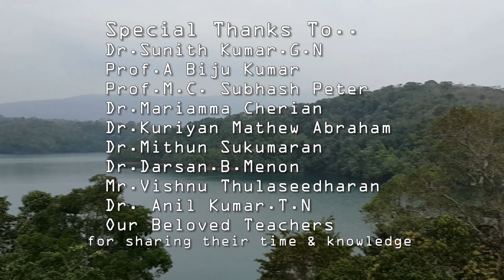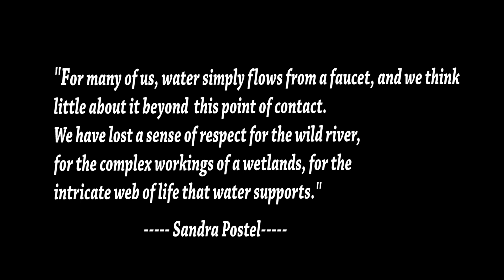ARDRABHOOMI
ARDRABHOOMI | WORLD WETLANDS DAY- 2019 | DOCUMENTARY |
KUCTE KUMARAPURAM THIRUVANANTHAPURAM |